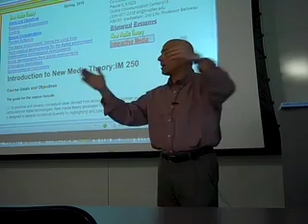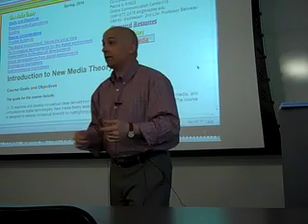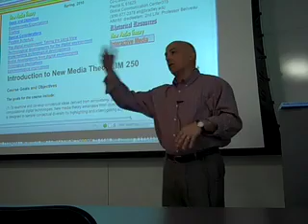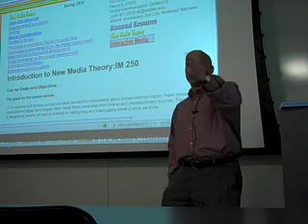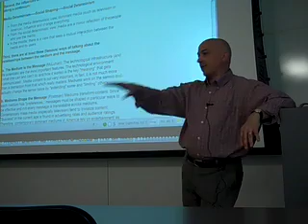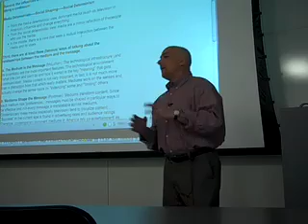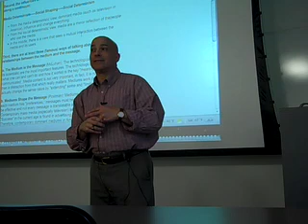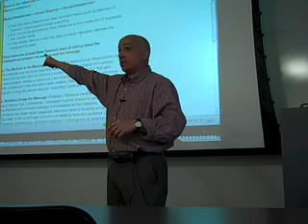BU IM250 Concept 1 - Matters or Not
BU IM250 Concept 1